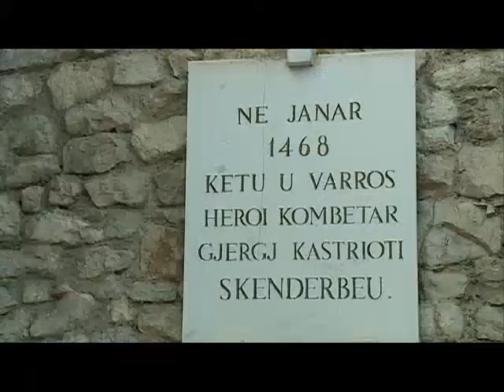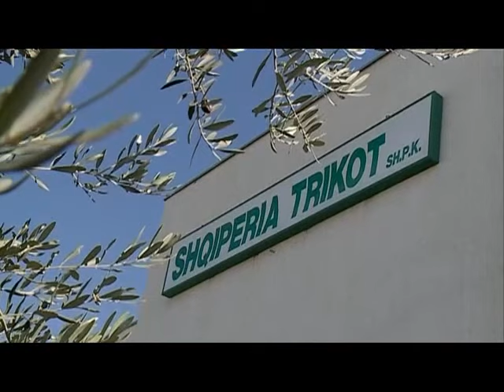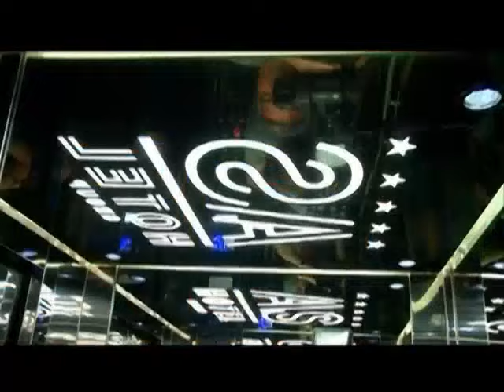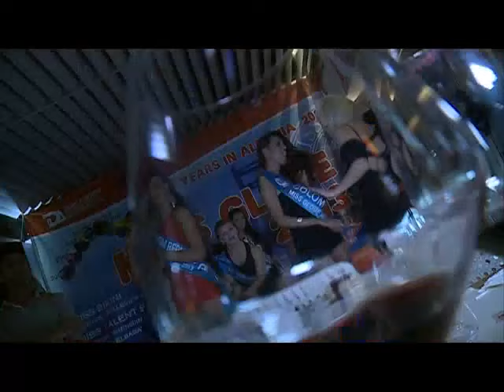Miss Globe 2013 - Documentary 7